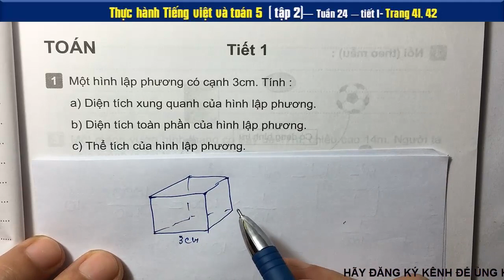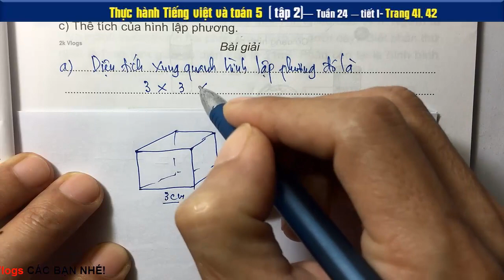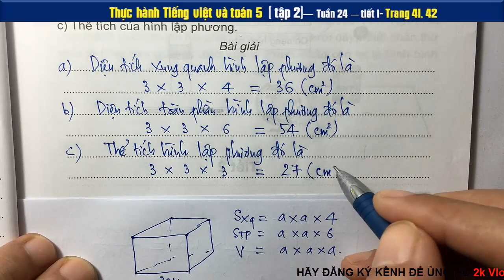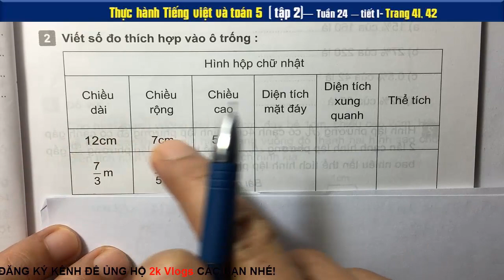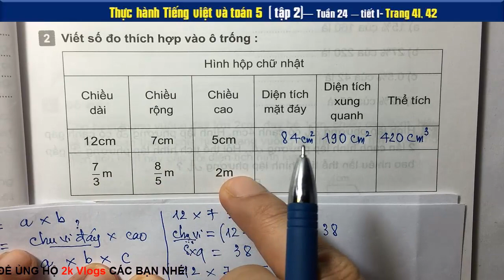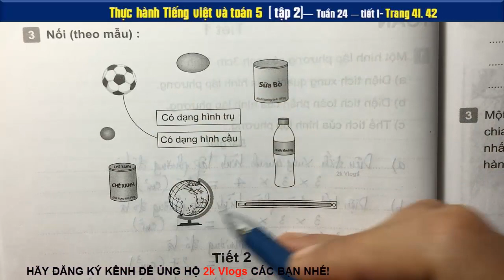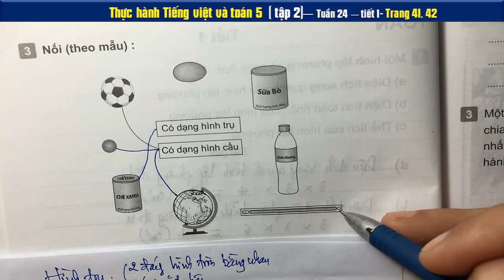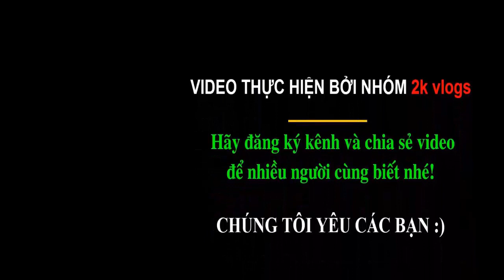Thực hành Tiếng việt &Toán 5 Tuần 24 - Tiết 1 - Trang 41,42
Lan làm một cái hộp bằng bìa dạng hình lập phương có cạnh 8cm. Tính diện tích bìa làm cái hộp đó
Một phòng họp hình hộp chữ nhật có chiều dài 12m, chiều rộng 6m, chiều cao 4m. Người ta quét sơn mặt trong và trần nhà
Toán lớp 5là môn học với các phép tính tuy đơn giản nhưng nó là kiến thức nền tảng cho kiến thức các lớp sau này. Vì vậy việc học toán lớp 5 không thể xem nhẹ. Tất cả các video đều hoàn toàn miễn phí, nhóm tác giả chúng tôi với mong ước chia sẻ giúp quý Giáo viên, quý phụ huynh và các em học sinh có thêm tư liệu để giảng dạy - học tập  thất tốt 🌴
👇 Xem nhiều hơn các video của 2k Vlogs 🌴